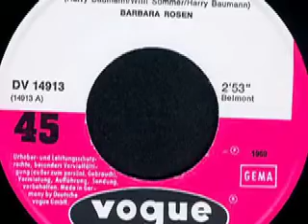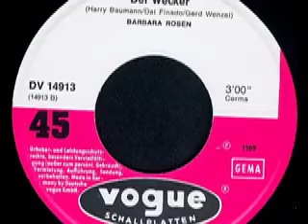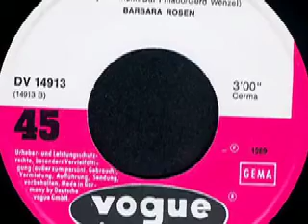Barbara Rosen - Mammi - Goodbye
Barbara Rosen

Seite 1:
Mammi - Goodbye (Harry Baumann - Willi Sommer - Harry Baumann) 2:53

Seite 2:
Der Wecker (Harry Baumann - Dal Finado - Gerd Wenzel) 3:00

1969